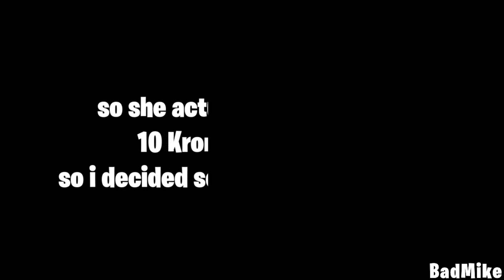Titan Gaia VS Titan Kronos | Age Of Mythology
Ever wanted to see Titan Gaia VS Titan Kronos in Age of mythology?
Well i decided to put them against each others and see the outcome. This was impressive, if you want to see another Titan VS Titan in Age of Mythology make sure you subscribe because i am dropping daily Age Of Mythology content the whole month of February!